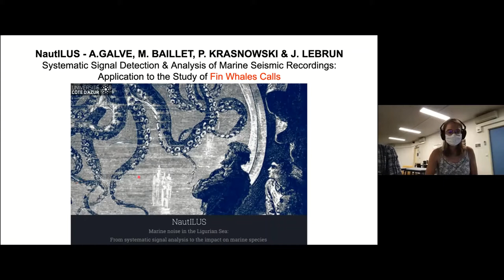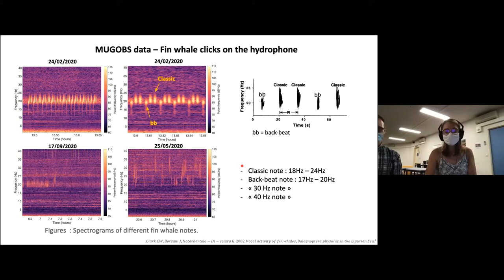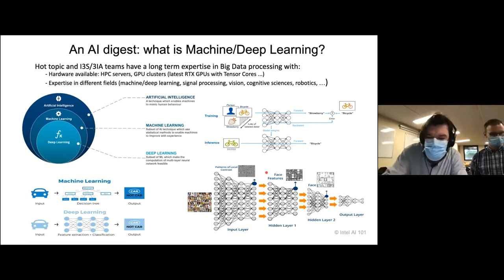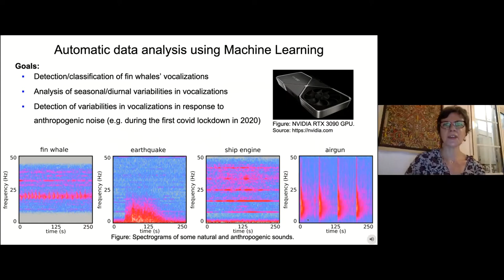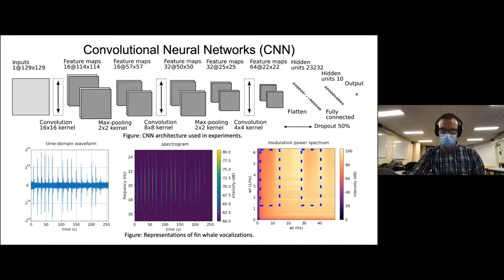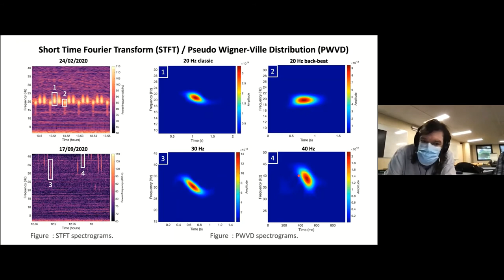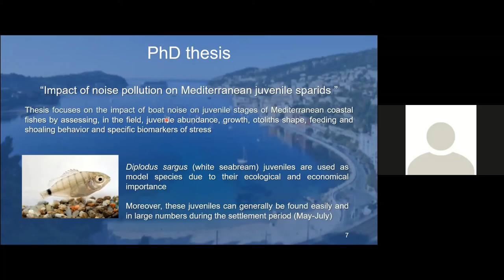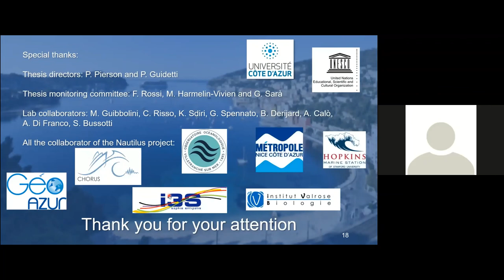8 Ear & Sound Scientific Workshop - Nautilus Project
“NAUTILUS” – Marine Noise in the ligurian sea: From systematic signal analysis to impact on Marine Species.
The NAUTILUS project brings together experts in marine biology and ecology, geosciences, acoustic signal processing and artificial intelligence to observe and evaluate a major ecological hazard: marine noise, and its impacts on key marine species in coastal and offshore habitats in the Ligurian Sea.
The undersea environment has long been described as a silent world. Research carried out in recent decades, however, has raised a growing awareness about sounds and noises as important components of the marine environment. Marine noise consists of biotic (produced by animals such as fish and mammals), abiotic (e.g., breaking waves, currents, ice breaking), and anthropogenic sounds (e.g., sonar, seismic prospecting, drilling, recreational and fishing vessels, shipping). The sum of these noise sources is referred to as the soundscape. The rise of global urbanization, industrialization and trading has resulted in a dramatic increase in anthropogenic noise, recognized as a major global pollutant in the 21st century. Anthropogenic noise may impact a large variety of marine
animal species, with consequences ranging from no effect to major repercussions (e.g., behavioral alterations or stress induction, negatively impacted co-specific interactions, survival and reproduction) or even immediate death. The NAUTILUS project builds upon a multidisciplinary
collaboration among researchers in marine biology and ecology, geosciences and acoustic signal analysis to provide essential information on the soundscape in the Ligurian Sea and its impacts on marine organisms that play key roles in the local marine ecosystems (i.e., bony fish and cetaceans).
The project started recently, and in the summer 2019, we deployed two types of instruments (some of which are usually used for earthquake recording), offshore Villefranche-sur-Mer, Saint-Jean-CapFerrat and Eze: short-term listening and high frequency hydrophones, and long-term listening, lower frequency hydrophones. These instruments recorded the soundscape (i.e., acoustic waves) for the first time in the Ligurian Sea, at sites that were Natura 2000 labeled by the EU. Meanwhile, we collected juvenile sparid fish data and samples in the three sites. Based on these data and on earlier seismological datasets (acoustic and seismic waves), we are currently developing machine-learningbased algorithms to automatically extract the signal information from marine noise and marine
mammal activity in the Ligurian Sea (along with other type of relevant information in the recordings). This automatic extraction should help us to discriminate, estimate and map the various sources of marine noise in the Ligurian Sea, and examine their local impact on key species.